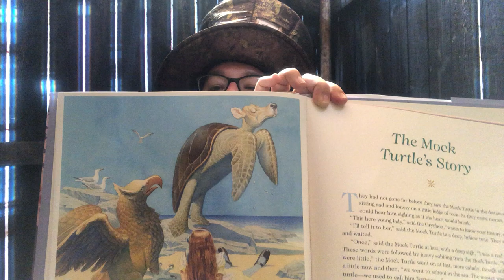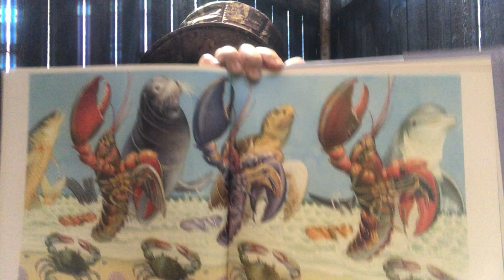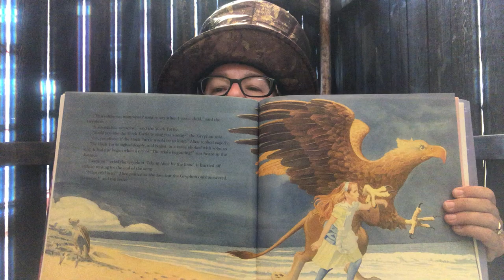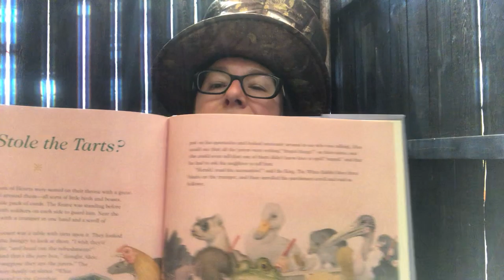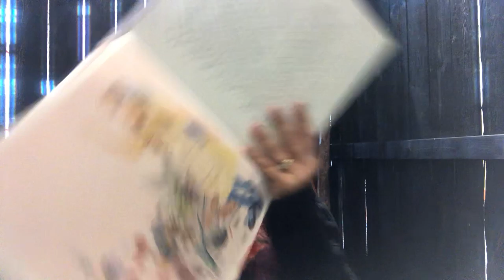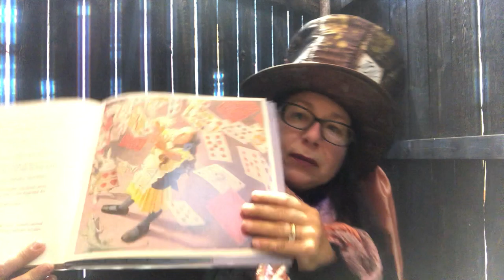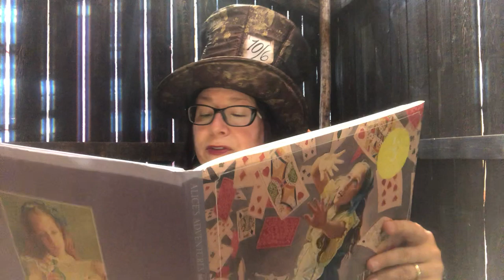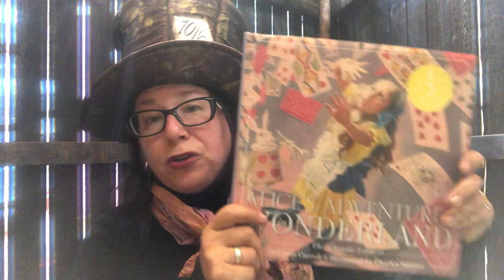Book Nook: Alice in Wonderland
Alice reaches the end of her adventures in Wonderland and wakes up from her long dream. We hope you've enjoyed this classic book! Pick up a copy of this classic at your local library.